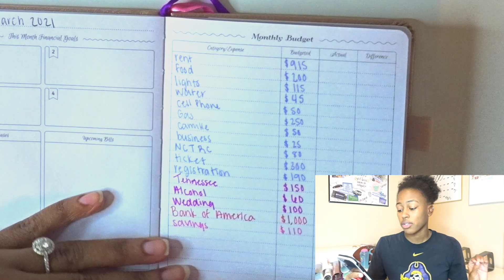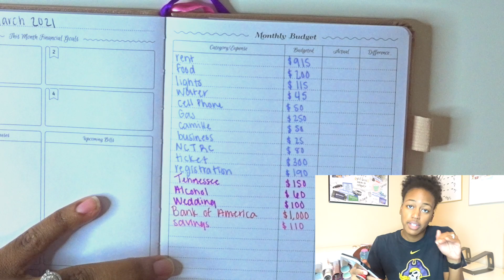Budget With Me: New March 2021, Paying off DEBT Again?? | WRECKLESS MILLENNIAL WEDNESDAY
camera used: Sony DSC-HX80